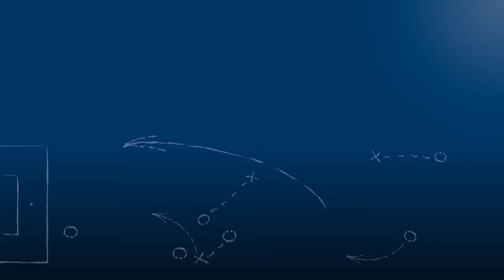Michael Reith - Karlsruher SC II - zum Abschiedsspiel des KSC II vs. FV Ravensburg, 26.5.2018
"Ich bin ein Karlsruher Junge ..."

Michael Reith, Mittelfeldspieler der (vorerst) letzten Mannschaft des Karlsruher SC II, im FuPa.tv-Interview zum Abschiedsspiel des KSC II mit der Begegnung vs. FV Ravensburg am 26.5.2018, dem 34. Spieltag der Oberliga Baden-Württemberg 2017/18.

Das Interview wird präsentiert von der Select GmbH.